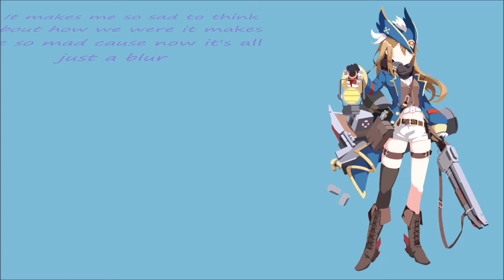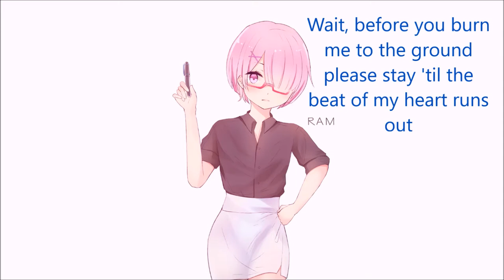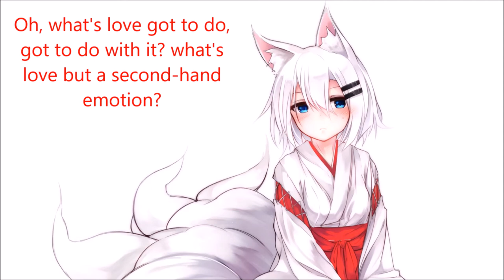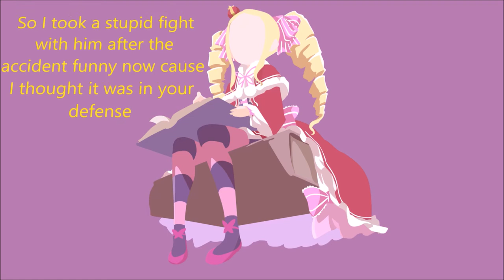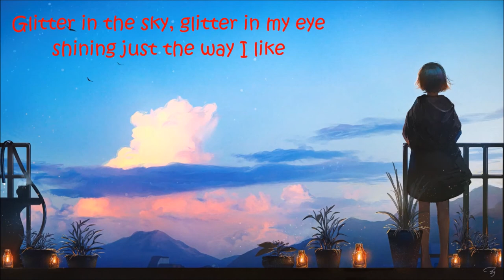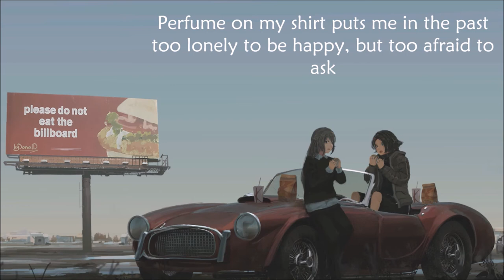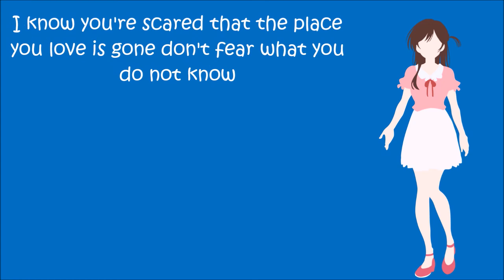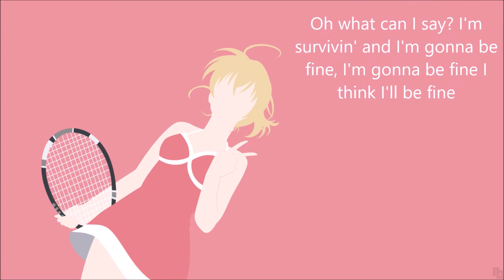Nightcore - September mix lyrics